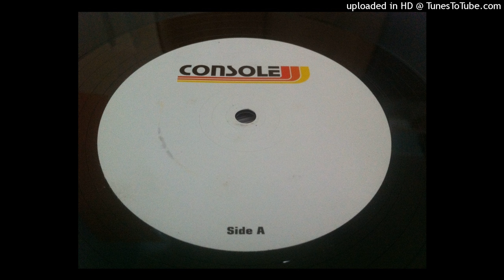Duncan Gray - So Fine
Label: Console – cons1202
Format: Vinyl, 12"
Country: UK
Released: 2001
Genre: Electronic
Style: Tribal House, Tech House